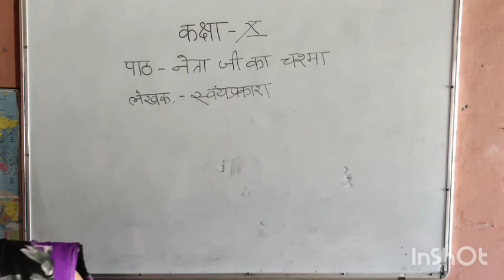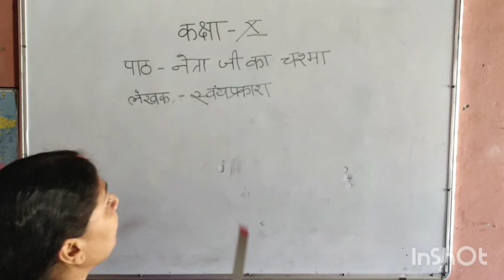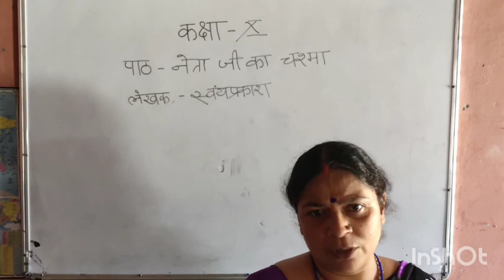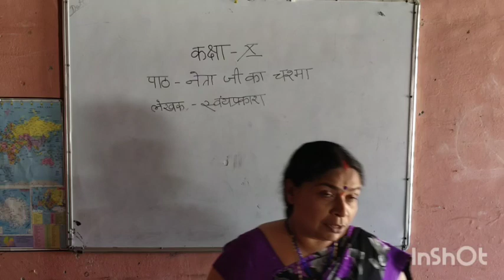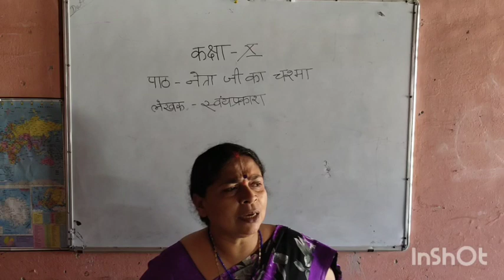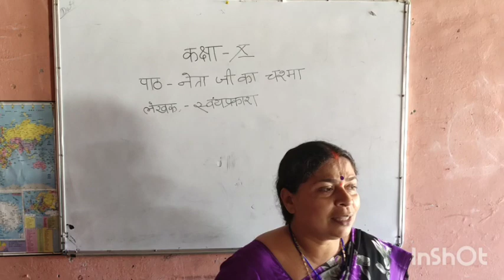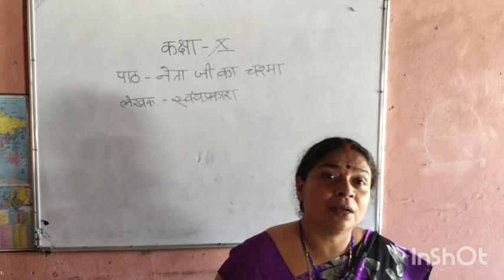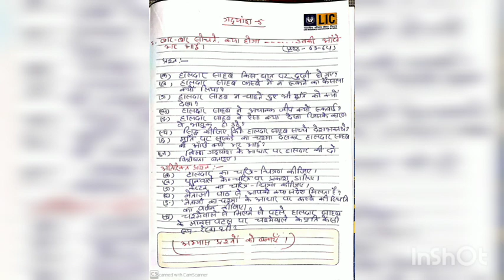Hindi नेता जी का चश्मा part 1 class 10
North Bihar Preparatory School,Gopalganj